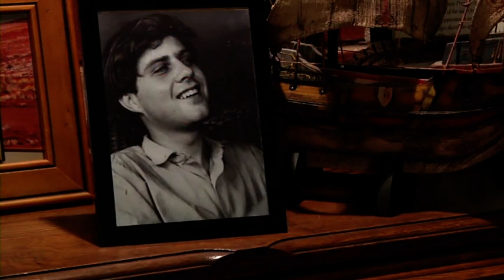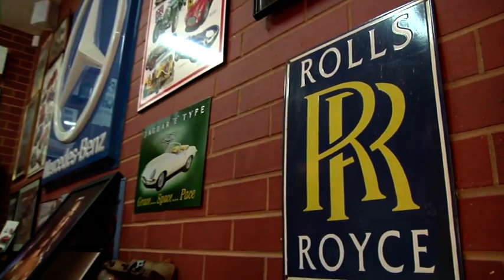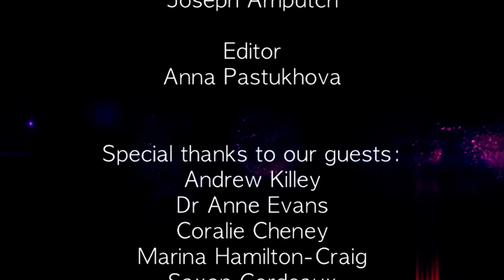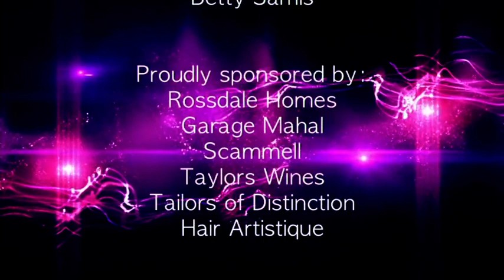The Court of Public Opinion Episode 16 (2013)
Episode 16 of the Jeremy Cordeaux hosted "Court of Public Opinion" TV show, recorded by Adelaide's Channel 44 during April of 2013. This week’s guests include Andrew Killey, Dr Anne Evans, Coralie Cheney, Marina Hamilton-Craig, Saxon Cordeaux and Betty Samis.